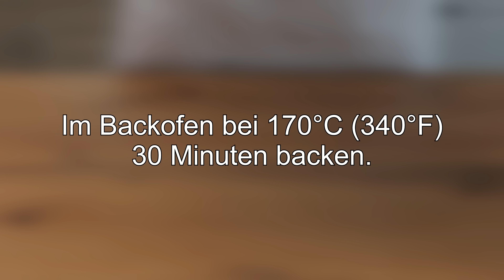Haferflocken und 2 Avocados. Gesundes und leckeres Frühstück in 5 Minuten! Avocado rezepte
Wir bereiten ein leckeres Frühstück vor! Haferflocken und 2 Avocados. Gesundes und leckeres Frühstück in 5 Minuten! Avocado rezepte. So ein einfaches Frühstücksrezept hast du noch nie zubereitet. Ein einfaches Rezept, das jeder machen kann. Haferflocken- und Avocado-Rezept in 5 Minuten! Gesundes Frühstück mit einfachen Zutaten! Das Rezept ist einfach und sehr gesund. Probieren Sie dieses unglaublich leckere Rezept unbedingt aus! Lecker und gesund! Ich bin sicher, es wird dir gefallen! Frühstück mit Köchen Adeline!

🥑  REZEPT:
Avocado 2 Stk.
Haferflocken 2 Tassen.
Chiasamen 1 Esslöffel.
Leinsamen 2 Esslöffel.
Gut mischen.
Hafermilch oder Wasser 400 ml.
Aufsehen.
Mit Frischhaltefolie abdecken und 10 Minuten ruhen lassen.
Wir brauchen Zellstoff.
Am einfachsten lässt es sich mit einem Löffel reinigen.
Mahlen.
Sie werden dieses Rezept definitiv lieben!
Tomate 1 Stk.
In kleine Würfel schneiden.
Koriander.
Gut mischen.
Zwiebel 1/2.
Es ist sehr lecker und gesund!
Salz.
Schwarzer Pfeffer.
Alles gut vermischen.
Die Haferflocken werden aufgegossen.
Aufsehen.
Koriander 1 Teelöffel.
Salz.
Probieren Sie dieses Rezept unbedingt aus!
Ein Backblech mit Pergament auslegen.
Mit einem zweiten Blatt Pergament abdecken.
Mit einem Stein ausrollen.
Sprich mir nach! Du kannst es schaffen!
Im Backofen bei 170°C (340°F) 30 Minuten backen.
Bereit!
Das Brot vollständig abkühlen lassen.
In Quadrate schneiden.
Ich bin sicher, Sie werden dieses Rezept lieben!
Entferne das Pergament.
Mit der resultierenden Füllung schmieren.
Es ist sehr lecker und gesund geworden!
Versuchen Sie zu kochen!
Es ist sehr einfach!
Guten Appetit!